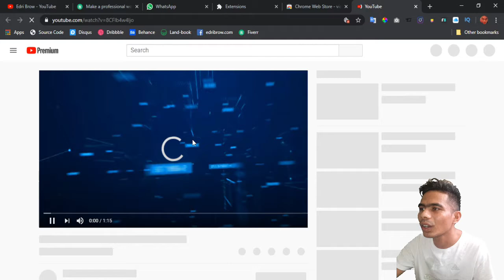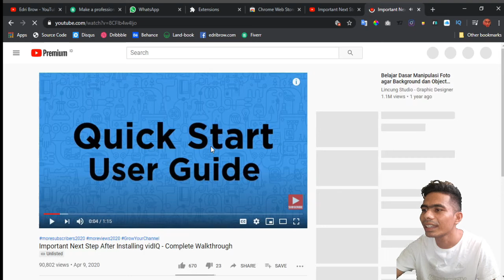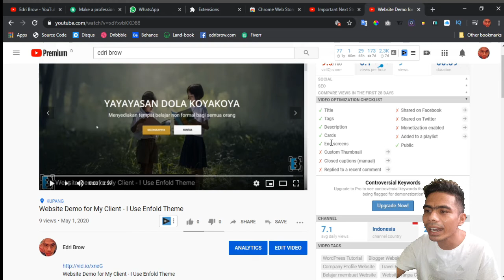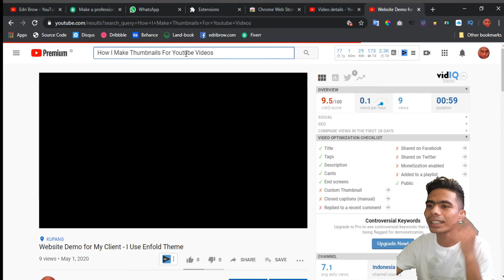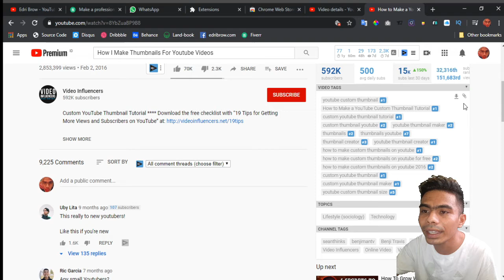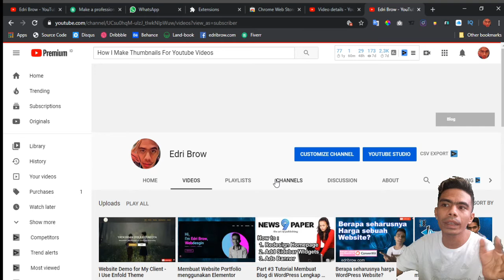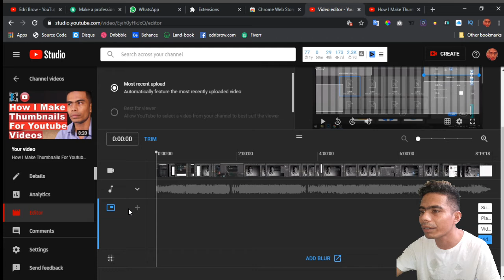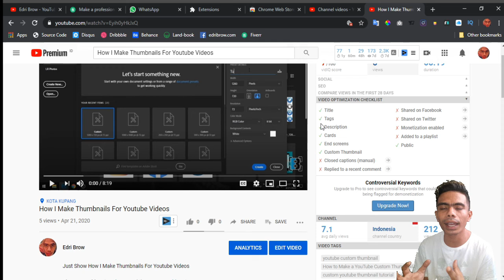Aplikasi atau Tolls Wajib untuk YouTubers Pemula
Video kali ini saya akan berbagai tentang Aplikasi atau Tolls Wajib untuk YouTube Pemula - Wajib Nonton. Cekidot